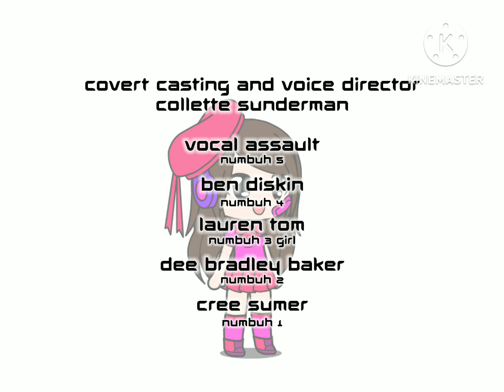Codename Animal Squad Teenager Next Door Credits